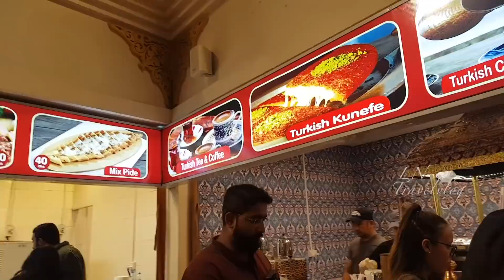കുടുബത്തോടൊപ്പം ഒരു വൈകുന്നേരം GLOBAL VILLAGEൽ || An Evening at Global Village with Family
Hello dear friends, this is my 60th Travel Vlog. In this video I show you a day out with my family in Dubai.